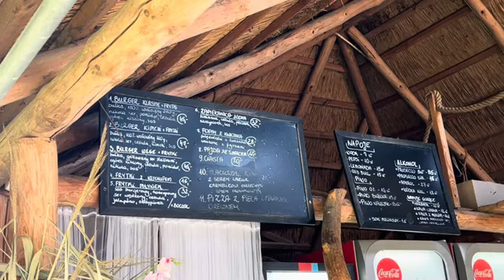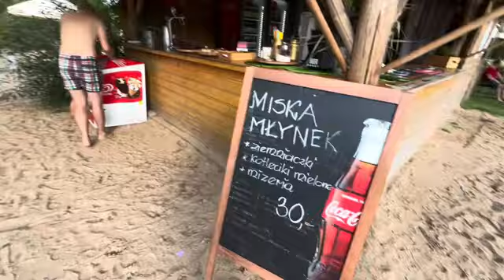ile Sehir Sehir Geziyoruz